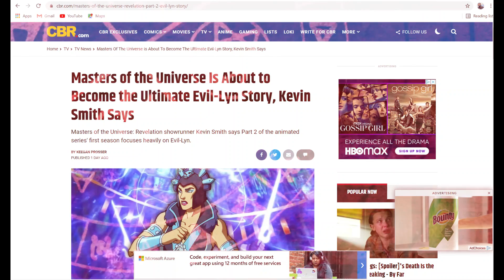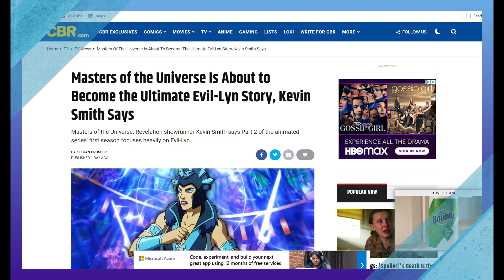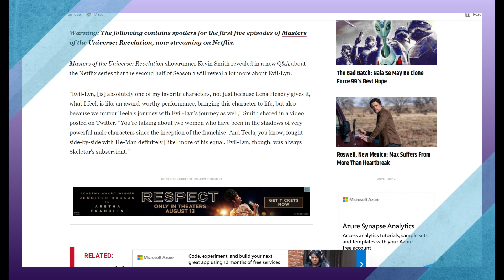Masters of the Universe: Revelation 2nd half is much worse.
Kevin Smith reveals 2nd half to Masters of the Universe: Revelation... and it actually gets much worse...